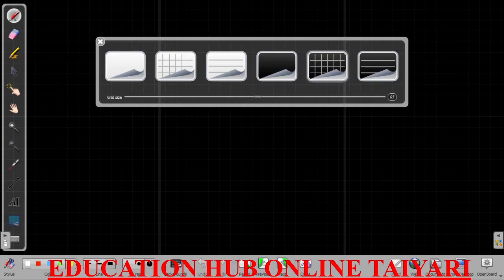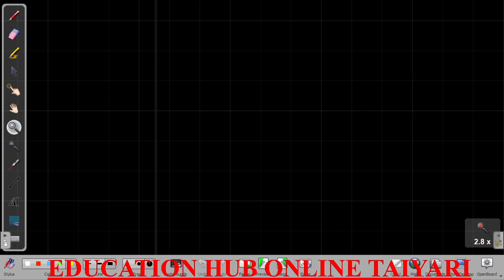|| SIGNAL AND SYTEM||LEC 5|| FOLDING SCALLING ,TIME INVERSION PROPERTIES || BY MANISH SIR ||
Demo Classes

Demo Classes

Demo Classes

csebje2024
isro electrical
@Education hub online taiyari
 JOIN TELEGRAM GROUP LINK GIVEN BELOW
टेलीग्राम ग्रुप में जुड़ने के लिए निचे दिए गए लिंक में क्लिक करे .